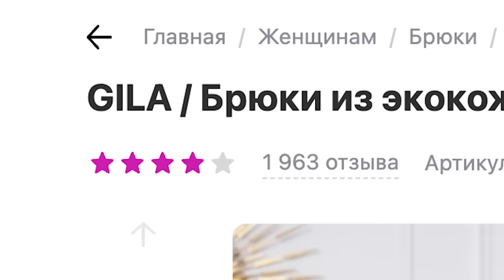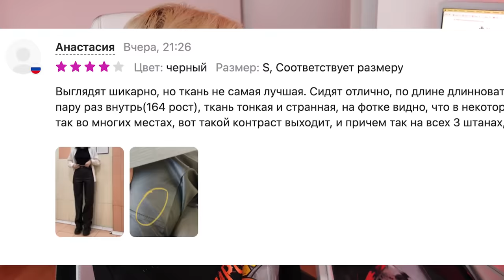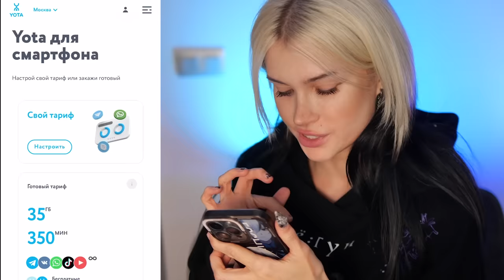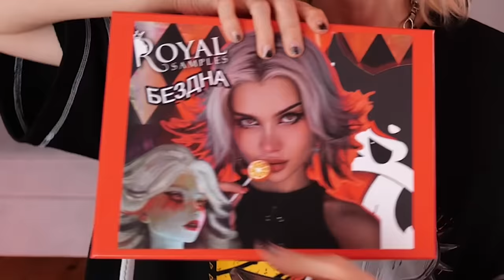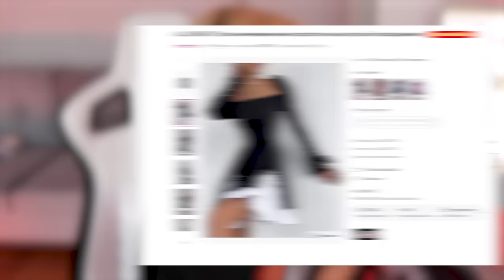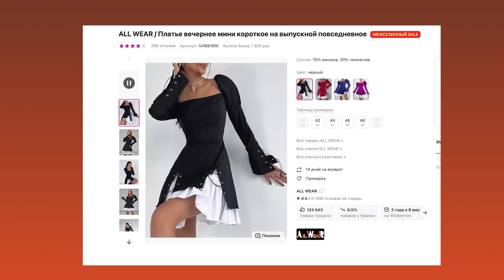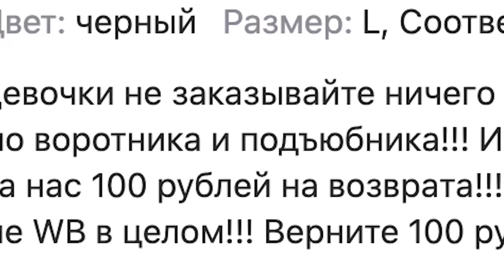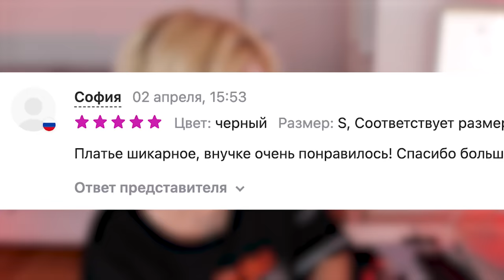ПРОВЕРКА ДОРОГОЙ ОДЕЖДЫ с WILDBERRIES ВМЕСТЕ с ДАШЕЙ ДОШИК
Подключай 50 ГБ и 100 минут по самой низкой цене в твоём регионе! МОЖНО.YOTA

Участвуй в YOTAQUEST и получи возможность выиграть день общения со мной в Telegram-чате, а самый быстрый получит ещё и звонок от меня!
Переходи по ссылке и вводи задание в «Конструкторе»: 140 минуты, 36 ГБ, нужный город.

Erid: LjN8KFkAB